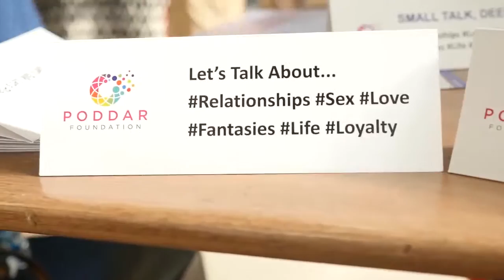Mental Health Awareness Week | R City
Catch a glimpse of the Mental Health Awareness Week initiative at R City!